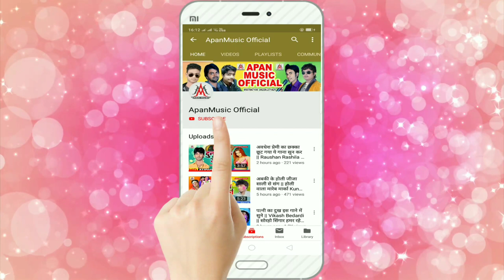LAHANGA /लहंगा लखनउआ 3 // lahanga Lakhnaua 3 // Dev Sunil // Khesari Lal Hits Song 2020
►Song : Lahanga Lakhnaua 3
►Singer : Dev Sunil
►Lyrics : Writer Vikash